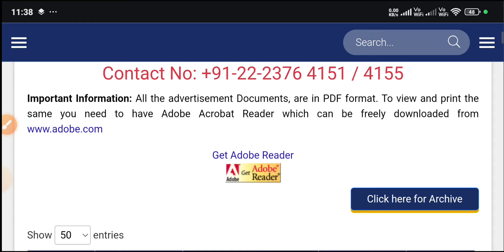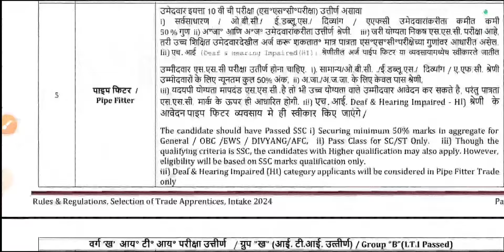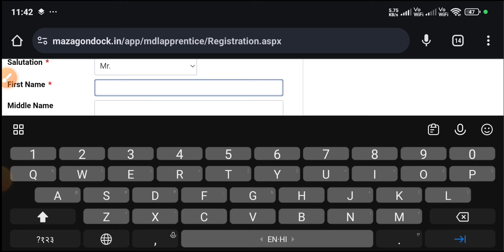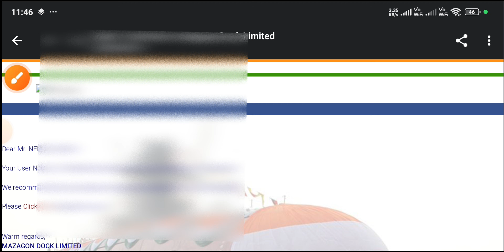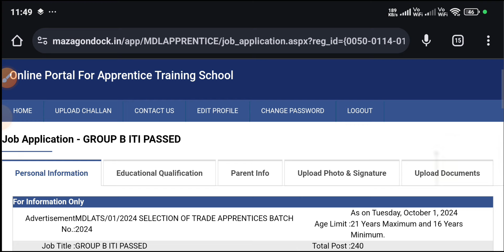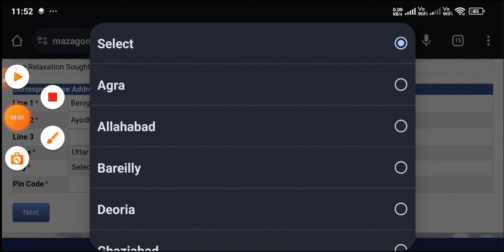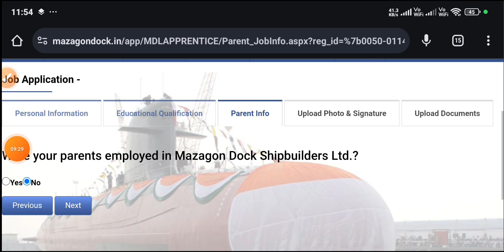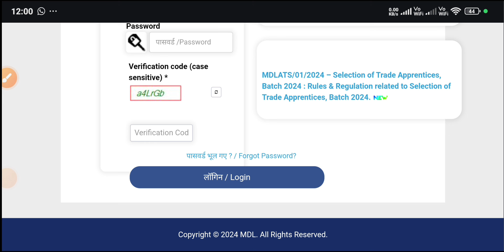MDL Apprentice 2024 Online Form Kaise Bhare, Mazagon Dock ITI Apprentice Online Form 2024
how to fill MDL apprentice online form 2024, MDL iti Apprentice form kaise bhare 2024,